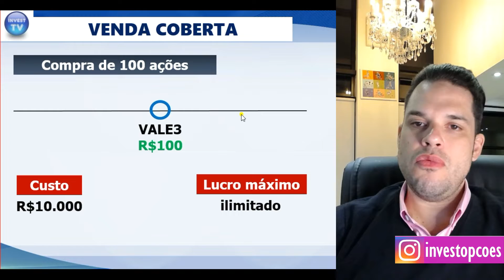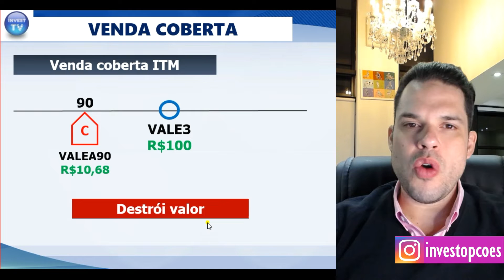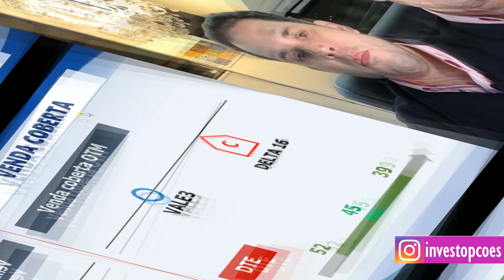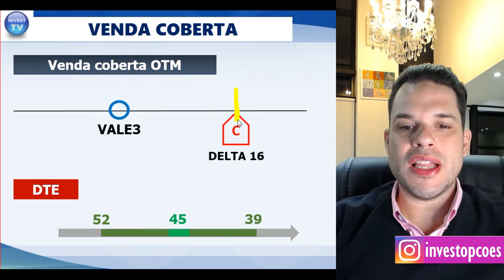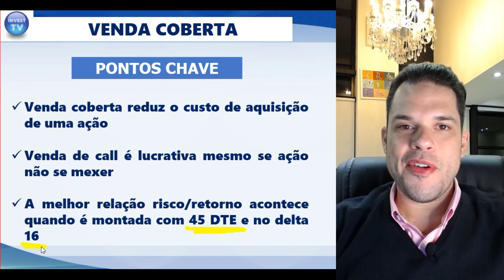VENDA COBERTA - Como fazer venda coberta com a melhor relação risco/retorno - estratégias com opções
Aprenda qual o melhor dia e o melhor strike pra fazer a venda coberta, tudo baseado em estudos e back testes de mercado. Só a Invest TV te dá essas informações já prontas para que você consiga o máximo sucesso nas suas operações com opções.

Mentoria exclusiva, alertas de trades, lista de espera para cursos e tudo o mais relacionado à InvestTV você encontra nesse link: